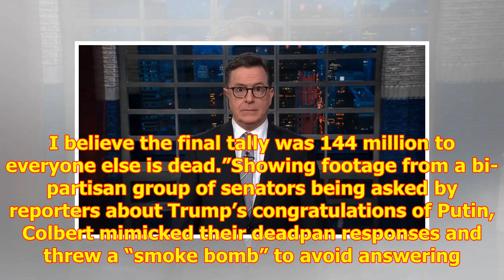Late-Night Hosts Rip Trump for Congratulating Putin on Re-Election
Scott Kowalchyk/CBS The Late S...